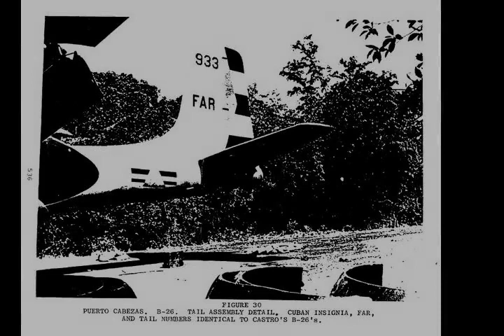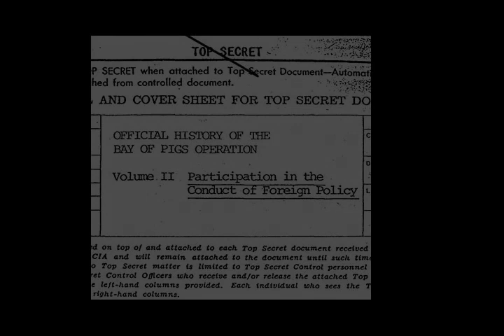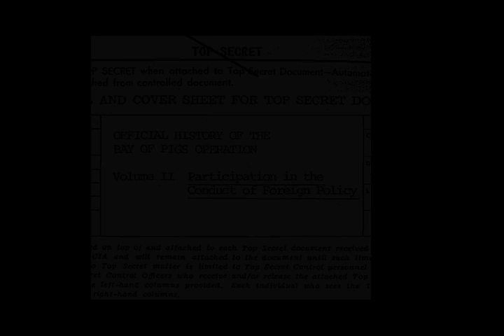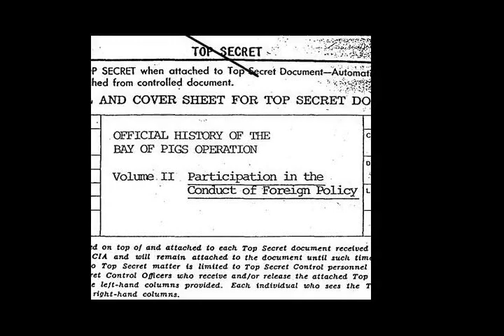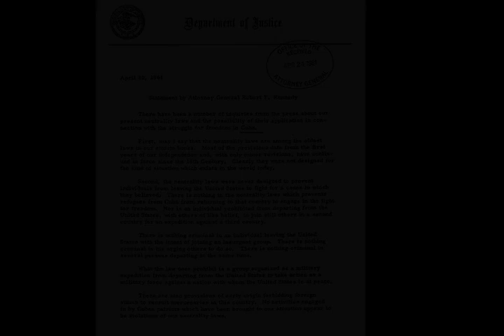1961 Bay of Pigs Invasion - Wikipedia article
Video summary:
The Bay of Pigs Invasion (Spanish: invasión de bahía de Cochinos; sometimes called invasión de playa Girón or batalla de Girón, after the Playa Girón) was a failed landing operation on the southwestern coast of Cuba in 1961 by Cuban exiles who opposed Fidel Castro's Cuban Revolution. Covertly financed and directed by the U.S. government, the operation took place at the height of the Cold War, and its failure led to major shifts in international relations between Cuba, the United States, and the Soviet Union.